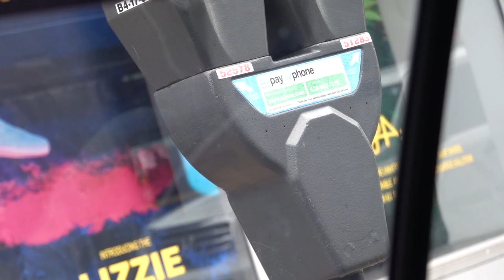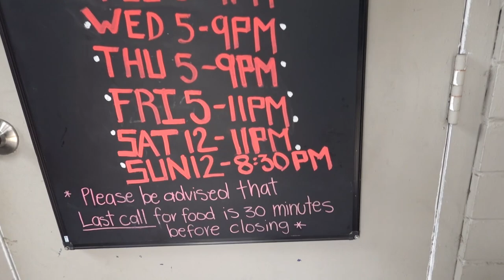Cuando puede el esposo empezar a trabajar en Canada?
En este video damos respuesta a una de sus preguntas de videos pasados con respecto a cuando puede el esposo o la esposa empezar a trabajar si viene con su pareja como estudiante internacional. Exponemos dos casos diferentes y que pueden ser de referencia para aquel que quiera migrar a Canada. Adicionalmente les presentamos el restaurante mexicano "Mi cocina mexicana" bastante recomendado y localizado en Vancouver especialmente las Quesabirrias.

Contactanos
Instragram @losgonzayas